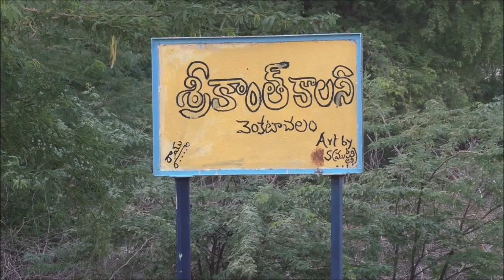Temperory NADEP Construction & Filling